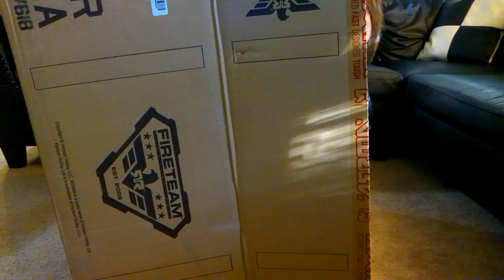The ARRMA FIRE TEAM vs LOSI HAMMER REY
This video is about THe Arrna Fire Team